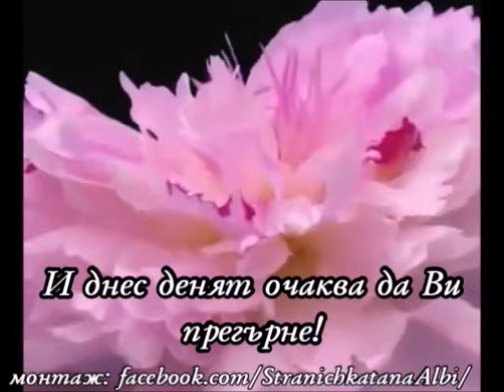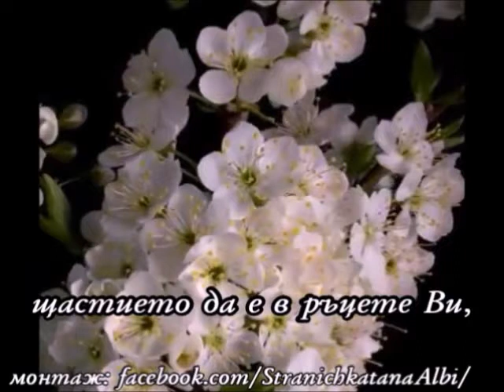💞Добро утро,приятели!!!☕️🌸🌷🍀💞😜Прекрасен ден!!!💞